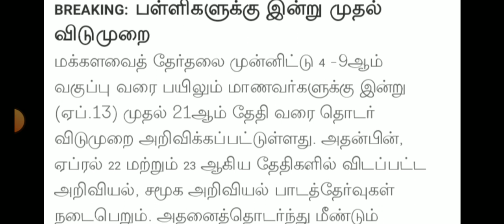TN 1-9TH SUMMER HOLIDAYS TN EDUCATION DEPARTMENT OFFICIAL ORDER II 1-9TH SCHOOLS HOLIDAY 🔴BREAKING